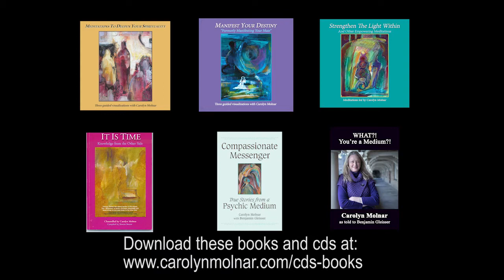What Is Your Favourite Aspect Of Being A Medium? | Psychic Medium Carolyn Molnar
Author of
Compassionate Messenger: True Stories from A Psychic Medium and What?! You're A Medium?!